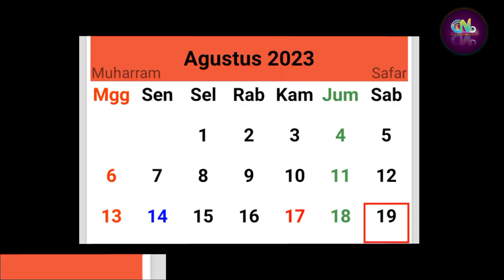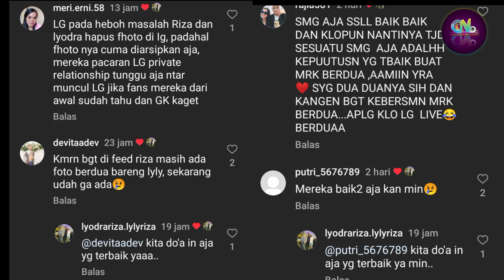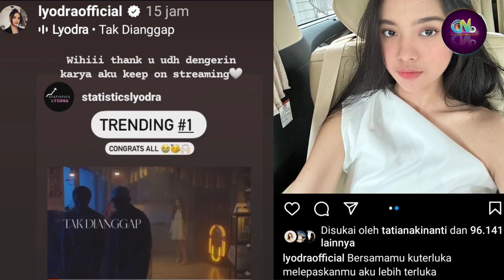2 Kemungkinan, Alasan Kenapa Riza dan Lyodra Saling Hapus Foto (Arsip?) - Lyodra Riza Putus?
2 Kemungkinan, Alasan Kenapa Riza dan Lyodra Saling Hapus Foto (Arsip?) - Lyodra Riza Putus?

  Lyodra Ginting

Sumber :

- IG Story

Backsound :

- Musik Youtube